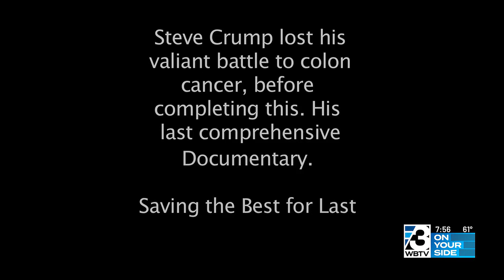Steve Crump Documentary Part 4